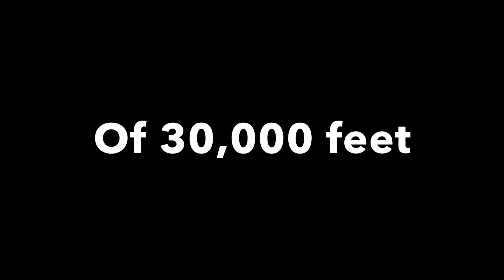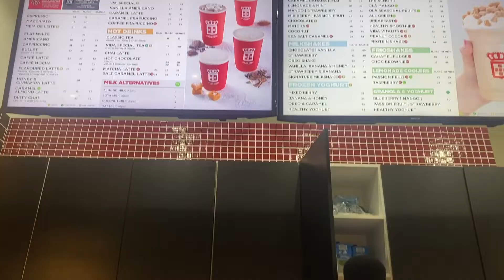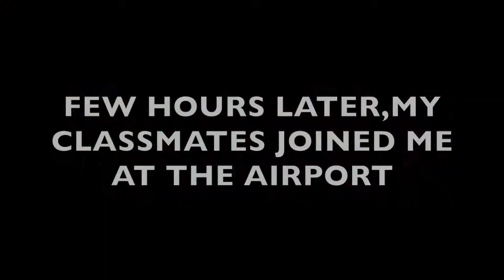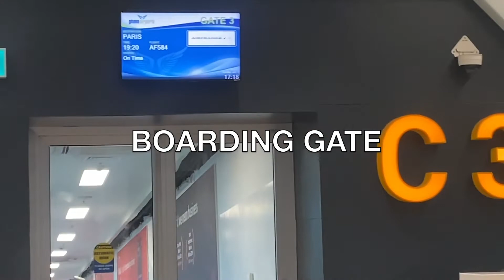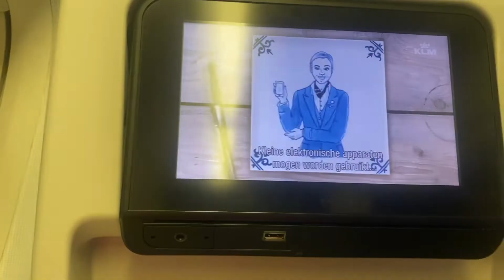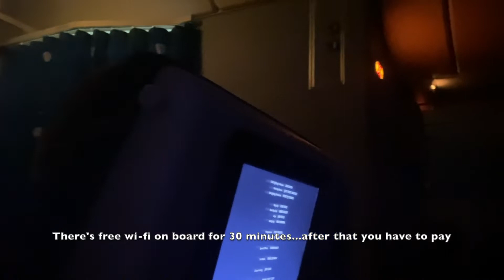LEAVING GHANA🇬🇭 TO FRANCE🇫🇷 TRAVEL VLOG (FIRST TIME TRAVELLING THROUGH KOTOKA INTERNATIONAL AIRPORT)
Hi lovesss. I hope you are all doing well and keeping out of trouble🤪

Well. this video is actually a travel vlog to France🇫🇷,its the first video of my travel adventure series,meaning that there will be more to come.☺️

This video was meant to have been released since..but my school is after me literally😂...so please bare with me ...love you all soo much❤️